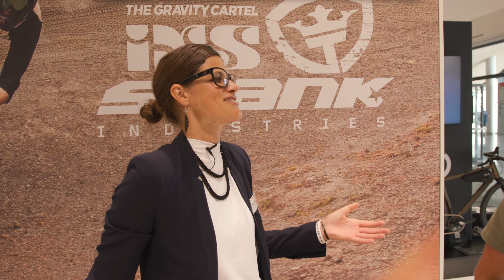Eurobike-Härtetest mit Äppelwoi und Handkäs: So reagieren Besucher aus USA, Taiwan & Australien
Die Eurobike gastiert zum ersten Mal in Frankfurt und zieht ein Publikum an, das internationaler ist denn je. Grund genug für uns, den Gästen aus dem Ausland die kulinarischen Besonderheiten Frankfurts näherzubringen: wir haben Steffi Marth als Frankfurt Beauftragte bewaffnet mit Äppelwoi, Handkäs mit Musik und Kranzkuchen losgeschickt, um den Taste of Frankfurt in die Welt zu tragen. Wie die Besucher aus Australien, den USA und Asien darauf reagiert haben, erfährst du im Video!

00:00 Intro mit Steffi Marth
00:34 Die Gäste
01:02 Äppelwoi
02:23 Handkäs mit Musik
05:46 Frankfurter Kranz
07:08 Outro